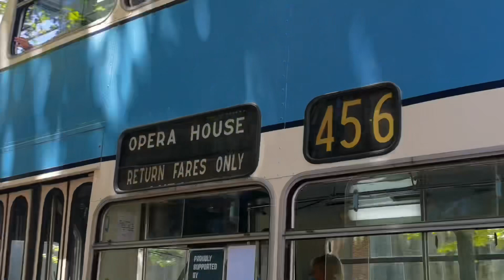Sydney Bus Museum 1224 75636 H - Leyland Atlantean PDR1A/1